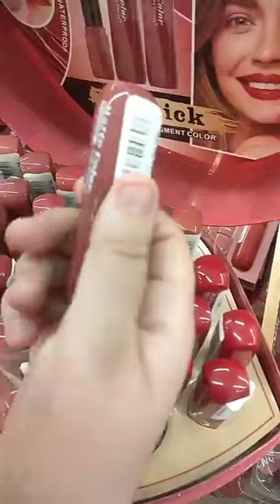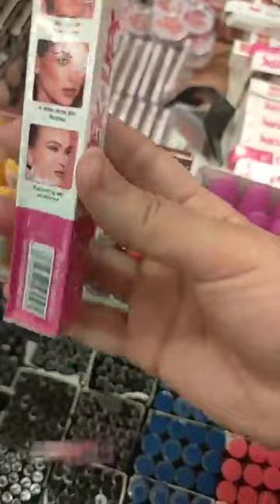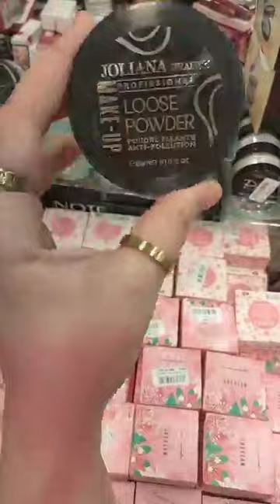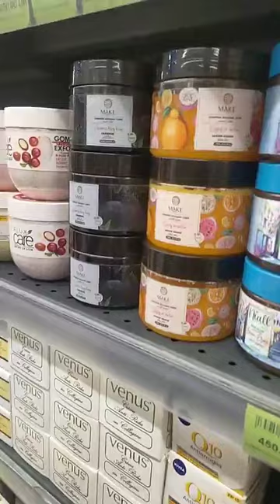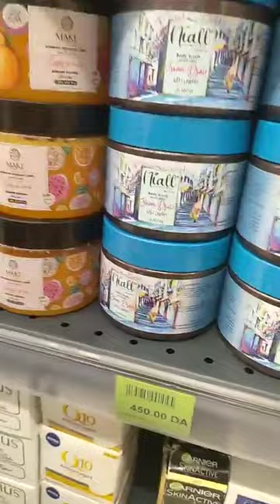glamour maraval oron تلايمو صحباتي نوريلكم شراه كاين مكياج